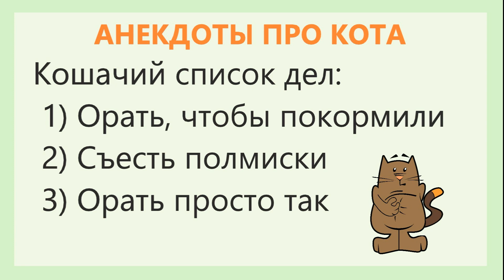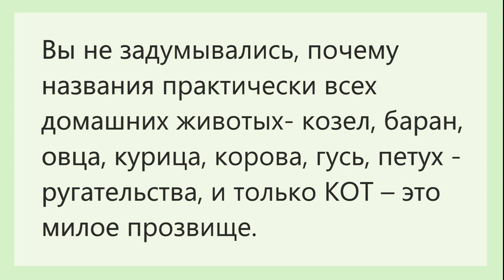АНЕКДОТЫ ПРО КОТА 😸😀😊 ЮМОР ПОЗИТИВ